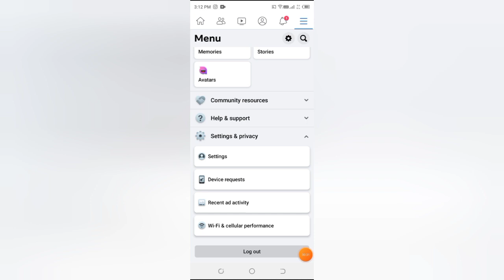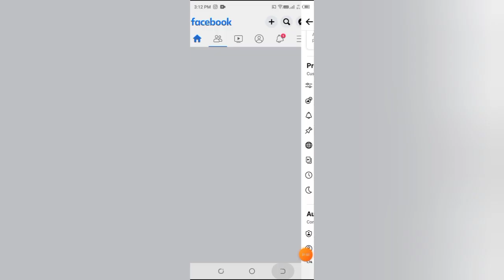Facebook me quite mode kaise on kare, how to on quite mode in Facebook